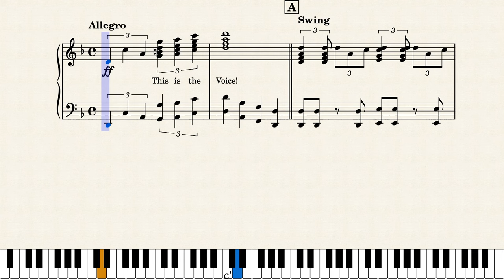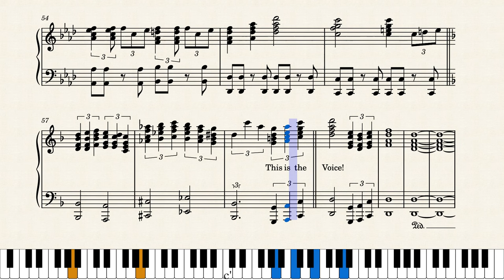Piano Solo: The Voice (Theme)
This next one is a bit of irony in a way; this was my attempt at a piano solo rendition of the theme tune to the television show "The Voice." (I did put the lyrics in there just for the heck of it, though.)

The series employs a panel of four coaches who critique the artists' performances and guide their teams of selected artists through the remainder of the season. They also compete to ensure that their act wins the competition, thus making them the winning coach. The original panel featured Christina Aguilera, CeeLo Green, Adam Levine, and Blake Shelton; the panel for the current twenty-fifth season features John Legend, Chance the Rapper, Reba McEntire and Dan + Shay.[3] Other coaches from previous seasons include Shakira, Usher, Gwen Stefani, Pharrell Williams, Miley Cyrus, Alicia Keys, Kelly Clarkson, Jennifer Hudson, Nick Jonas, Ariana Grande, Camila Cabello and Niall Horan. In the fifteenth season, Kelsea Ballerini was featured as an off-screen fifth coach for "Comeback Stage" contestants. Bebe Rexha took over as the "Comeback Stage" coach for the sixteenth season.

The winner earns $100,000 in cash and a record deal with Universal Music Group.

Information taken from Wikipedia
Original music composed by Martijn Schimmer
The Voice © the following:

Mark Burnett Productions (2011–2012)
One Three Media (2012–2014)
United Artists Media Group (2014–2016)
Talpa Media (2014–2019)
Warner Horizon Unscripted Television (2016–present)
MGM Television (2016–present)
ITV America (2020–present)